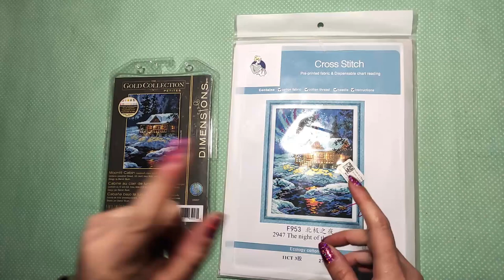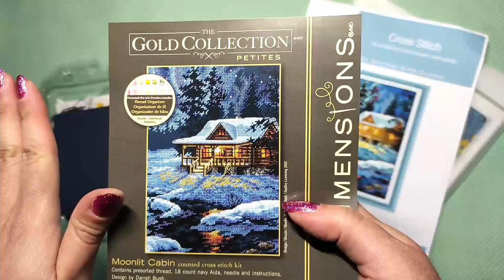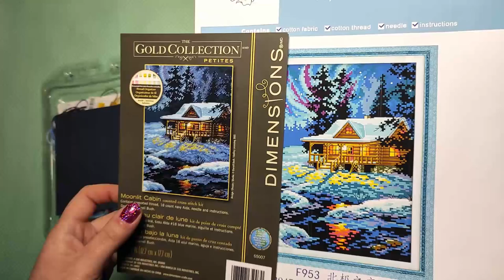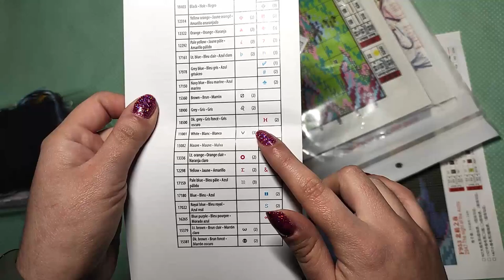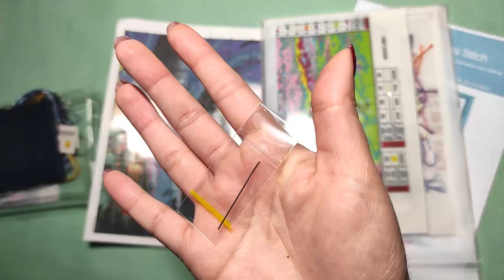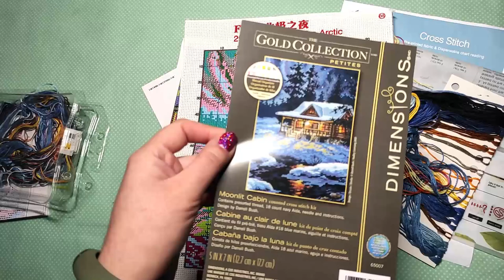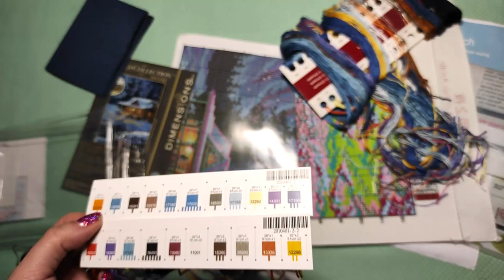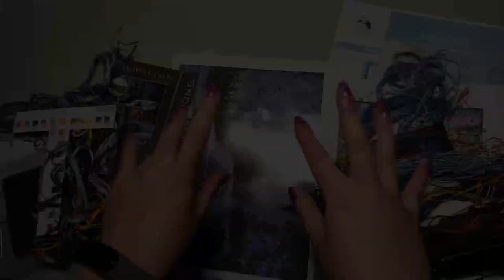Joy Sunday vs. Dimensions: comparando la copia con el original | Punto de Cruz | Flosstube #26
¿Valen la penas los kits que son copias de los originales? ¿O conviene gastar más en la marca más cara? Vengan a investigarlo conmigo en el video de hoy, en donde revisamos dos kits de punto de cruz con el mismo diseño para que comparen cuál les conviene.